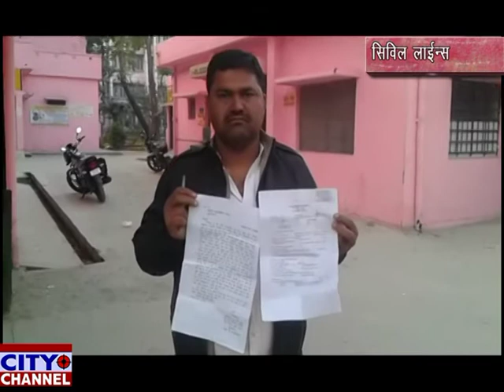पीड़ित परिवार ने लगायी इन्साफ की गुहार 08-12-2018 news